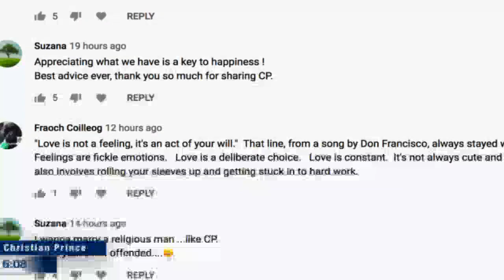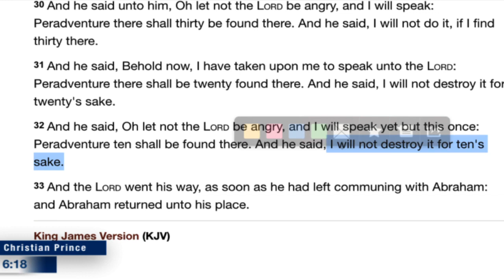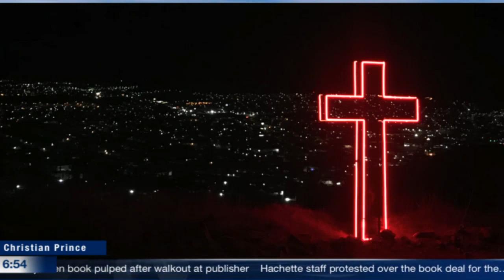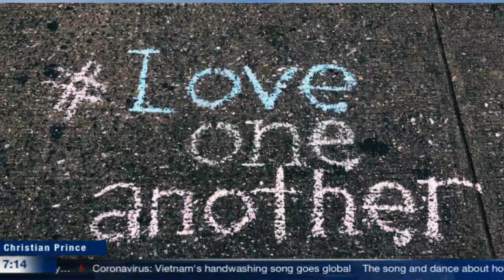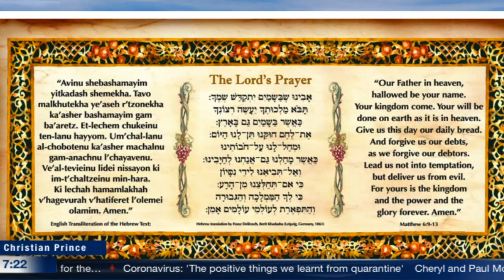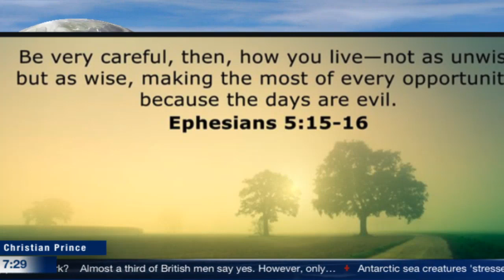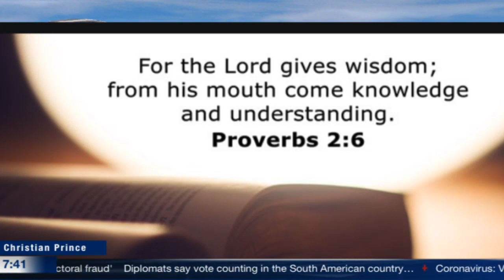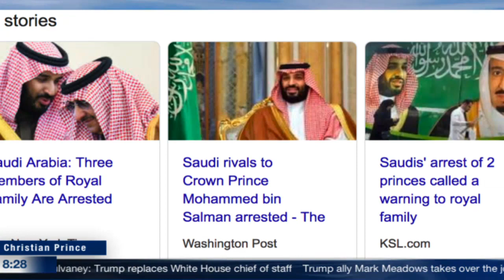When to be Harsh and when to be soft and kind?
This is a repost from the March 8, 2020 broadcast on the QualityofLifeM27 YouTube Channel -

Twitter.com/Christistheone1